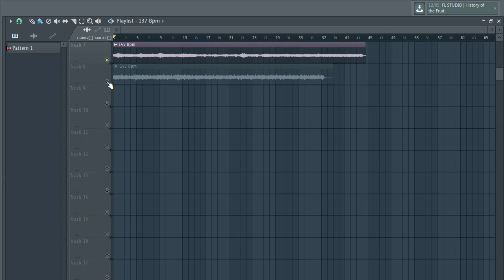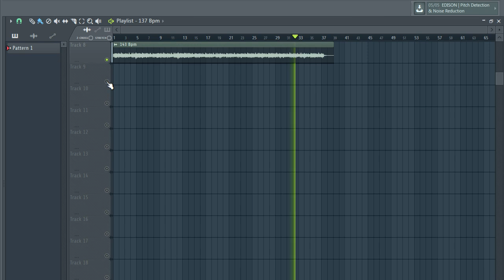FREE DOWNLOAD TRAP LOOP KIT / ROYALTY FREE SAMPLE PACK - "vol.152" [Melody Loops]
free trap melody loop pack
trap loop packs
trap loop pack free download
free trap melody loop packs
trapsoul loop pack